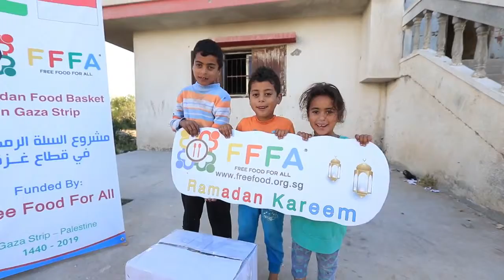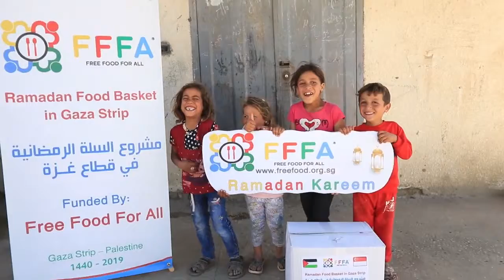Ramadan Food Hampers in Gaza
Our distribution of 150 food hampers to the  less fortunate in Gaza during Ramadan